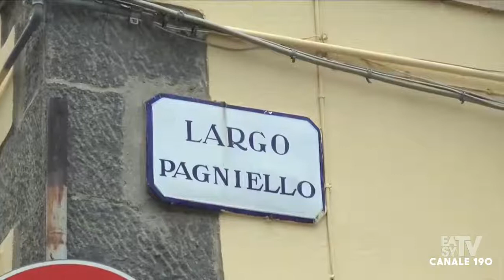MELFI GUARDIA GIURATA UCCIDE LA MOGLIE E POI SI AMMAZZA